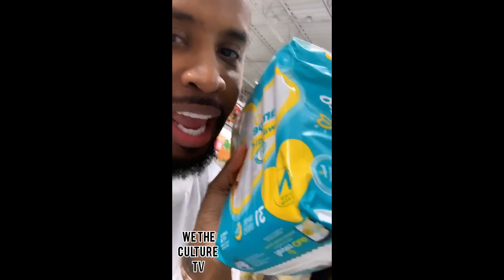Safaree does POP SMOKE DANCE tribute after going diaper shopping for the first time